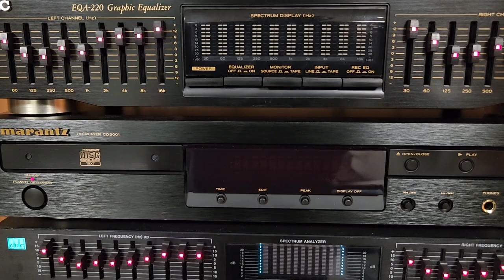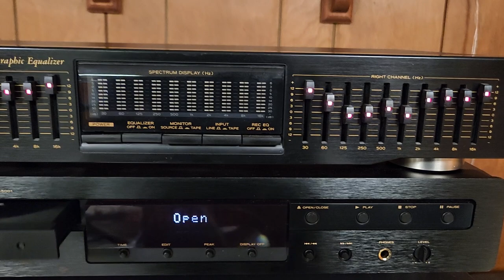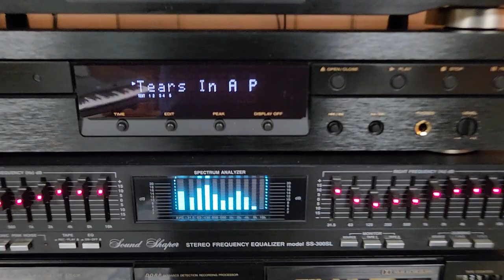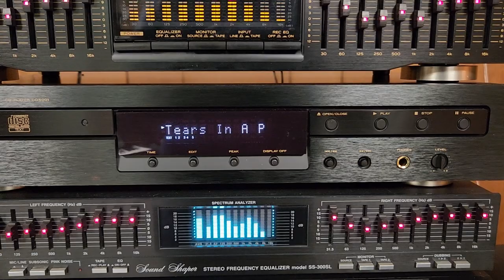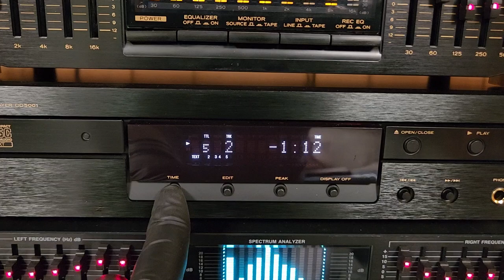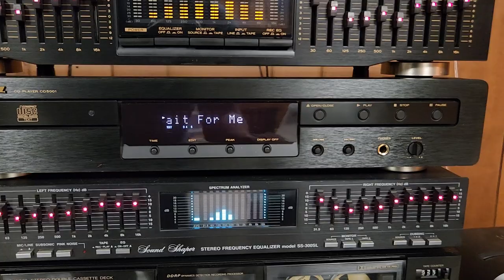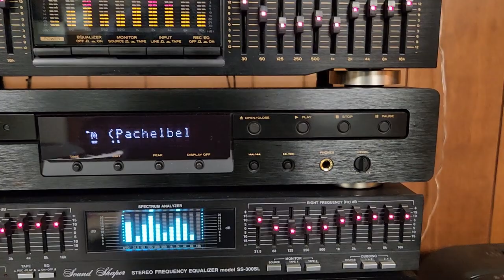Marantz CD5001 CD Player with CD Text Display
This video is to show the Marantz CD Text player which shows the Artist, Song Title, Or Album Name on a CD if it's encoded with it. Every music CD that I tried which was purchased over the years does not show the song name or any other information. I'm sure there are many out there and I haven't tried every single CD I have to see because I have too many. You can create your own CDs and add text to them on your computer with the right CD creating software. I personally use Nero StartSmart 10. I've been using this program for many years, even though it's old and they no longer support.  If you know of any other CD player brands that support CD Text please post it in the comments.